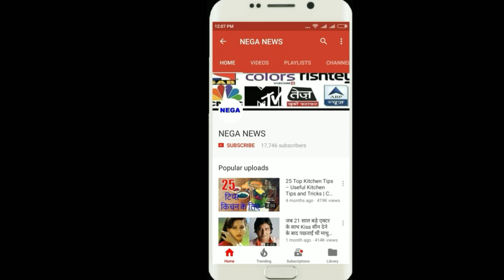टीम में जगह मिलते ही इस खिलाड़ी ने बना डाला विश्व रिकॉर्ड, बना दुनिया का पहला बल्लेबाज | neganews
india vs ireland t20 series
.Team India made a new history in T20 by winning by 143 runs in T20. It is T20's third biggest win in terms of runs.
Indian team playing XI
Virat Kohli (captain), Rohit Sharma, Shikhar Dhawan, Lokesh Rahul, Manish Pandey, Suresh Raina, Dinesh Karthik, Mahendra Singh Dhoni (wicketkeeper), Hardik Pandya, Kuldeep Yadav, Yuswendra Chahal, Bhuvaneshwar Kumar, Jaspreet Bumrah, Umesh Yadav, Siddharth Kaul

Ireland Playing XI
Gary Wilson (Captain and Wicketkeeper), Andrew Bleberny, Peter Chase, George Duckel, Josh Little, Andy Mabrine, Kevin O'Brien, William Porterfield, Stuart Poyiter, Boyd Rankin, James Shannon, Simi Singh, Paul Stirling, Stuart Thomson

Friends, do you think this change should happen in the Indian team or not?
Friends, what are your opinions about this